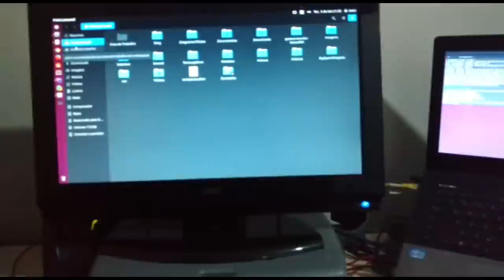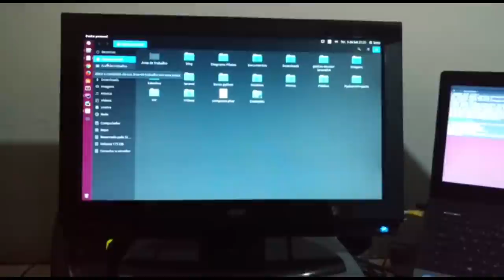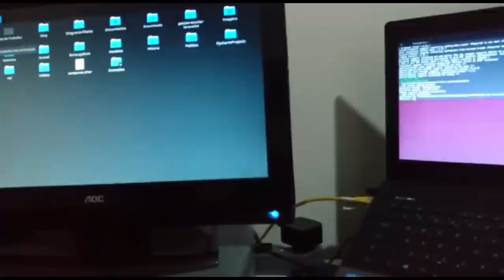O meu ambiente de trabalho por Alberto Veloso (AKA Betão)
Alberto Veloso é profissional em desenvolvimento e nos cedeu espaço mostrando seu ambiente de trabalho. Valeu Betão =)